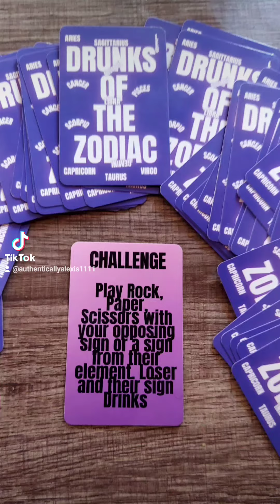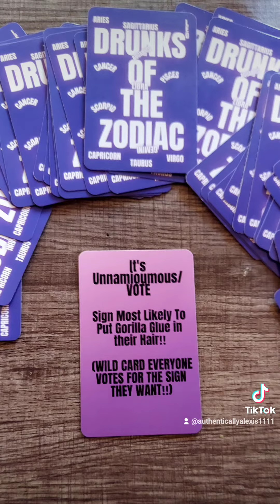Fun Game Night. Vlog Coming Soon Follow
Vlog Coming Soon  Follow @drunksofthezodiac for Card game..